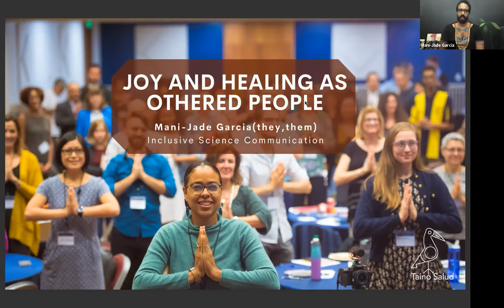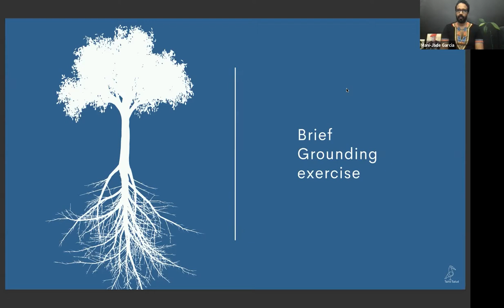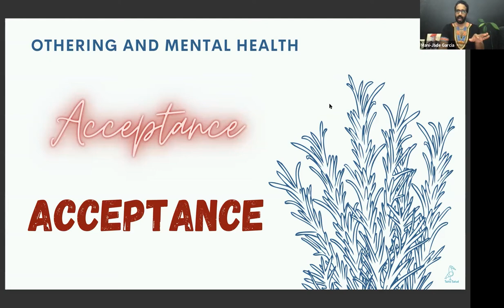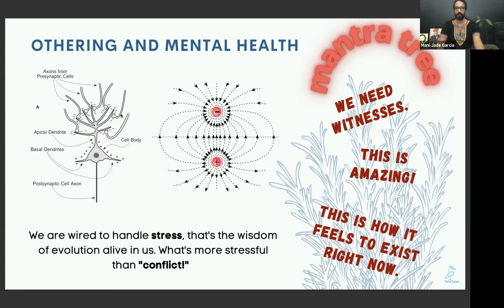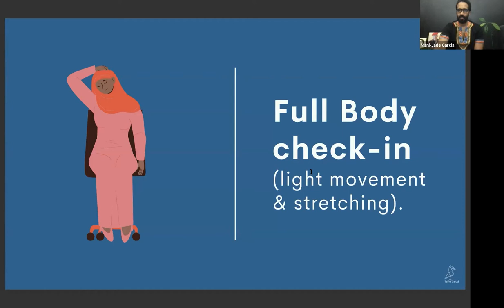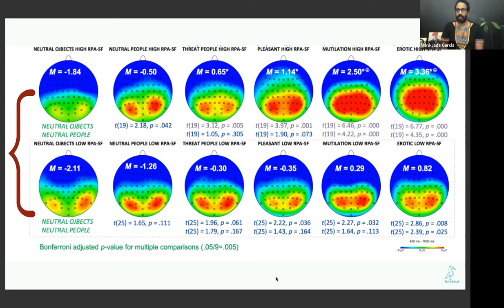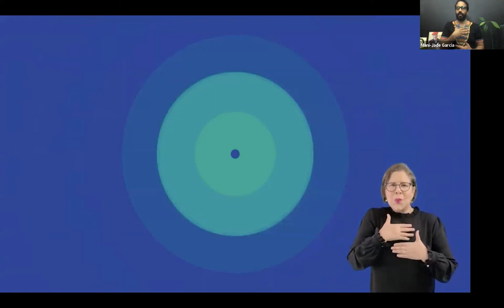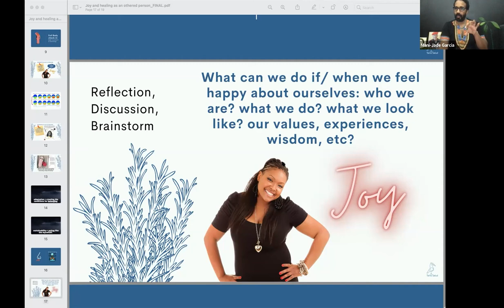Joy & Healing as an Othered Person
ASL version available upon request

Emmanuel (Mani-Jade) Garcia (Racial Trauma Center at Genesse Valley Psychology; CUNY-Graduate Center, John Jay Collge)

This session was offered as part of the 2021 Inclusive SciComm Symposium.

Abstract: "Othering" is a powerful form of social exclusion stemming from being perceived as different, and therefore less worthy of inclusion, than members of a dominant group. Excluded people are systematically denied access to resources and/or opportunities and development that are available to other members of society; are denied certain rights; and have limited decision-making power about personally and/or socially important issues. Research on social identity suggests that our sense of self is largely defined in terms of our social interactions, as interactions are internalized, powerfully shaping our psychology. Interactions that provide a sense of inclusion typically lead to positive psychological outcomes and can serve as a protective buffer against harmful effects of psychological stress. In contrast, social exclusion can have devastating effects on psychological and physical functioning and health.

Mainstream science communication is rife with othering, along lines of race, language, culture, gender, sexuality, perceived disability, spiritual beliefs/practices, mental health status, socioeconomic status…and the list goes on. A critical and under-addressed aspect of building and participating in an inclusive science communication community that challenges dominant norms and values is caring for the psychological and physical health of ourselves and each other—in the face of relentless othering. How do we engender and leverage the salutary effects of inclusion as other persons?

This workshop is focused on practical/tangible ways we can create, maintain, and experience joy and healing as other persons. It will include a mix of discussion and practices, along with brainstorming novel ways to thrive both individually and collectively.